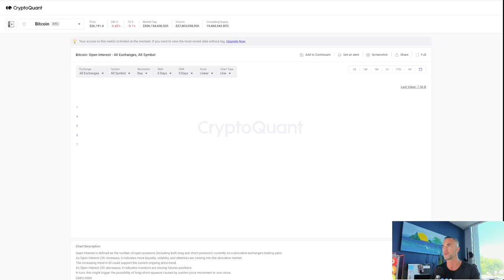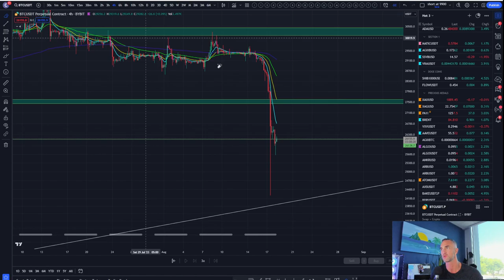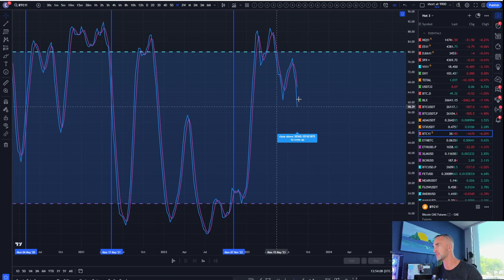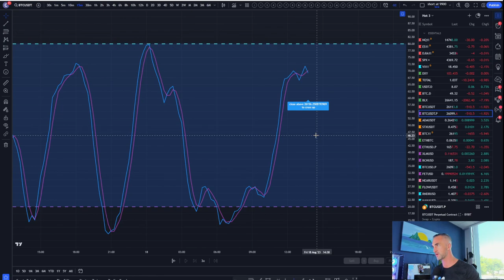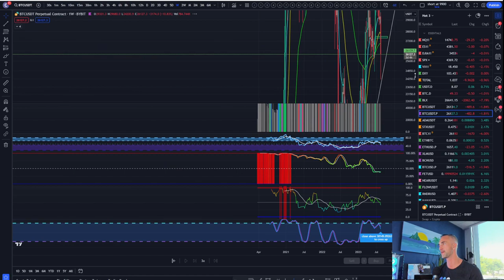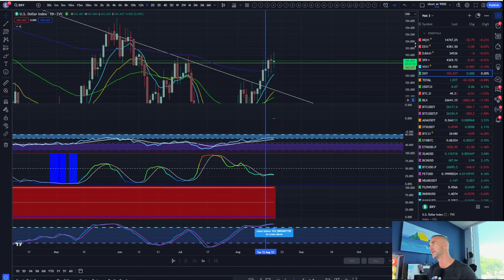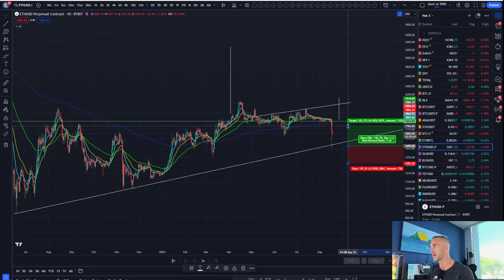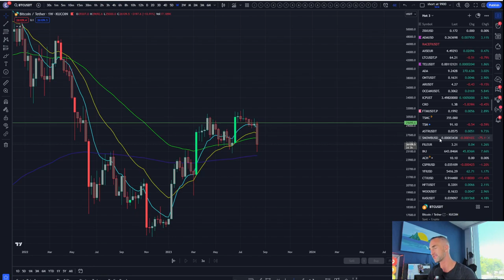Bitcoin Defies FUD, Holds $25,000 This Week! Is the Bull Run Back?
In a stunning turn of events, Bitcoin has shrugged off the FUD (Fear, Uncertainty, and Doubt) that has been circulating and has hold its ground at the $25,000 mark within this week! Cryptocurrency enthusiasts and investors are buzzing with excitement as Bitcoin's resilience shines through once again. Could this be the triumphant return of the bull run?

Join us as we dissect the latest market movements, analyze the factors that contributed to this remarkable price surge, and discuss what this means for the future of cryptocurrencies. Is this a sign of a sustained uptrend, or are there potential obstacles ahead?